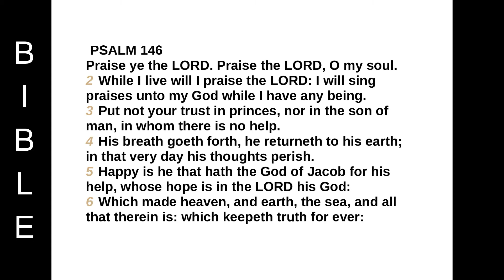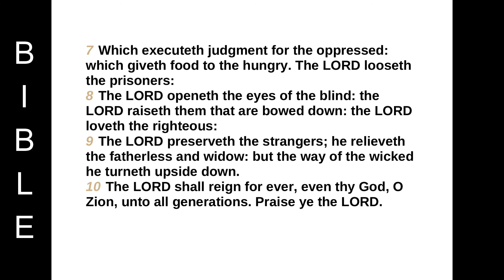Book of Psalms -Psalm 146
PSALM 146
Praise ye the LORD. Praise the LORD, O my soul.
2 While I live will I praise the LORD: I will sing praises unto my God while I have any being.
3 Put not your trust in princes, nor in the son of man, in whom there is no help.
4 His breath goeth forth, he returneth to his earth; in that very day his thoughts perish.
5 Happy is he that hath the God of Jacob for his help, whose hope is in the LORD his God:
6 Which made heaven, and earth, the sea, and all that therein is: which keepeth truth for ever:
7 Which executeth judgment for the oppressed: which giveth food to the hungry. The LORD looseth the prisoners:
8 The LORD openeth the eyes of the blind: the LORD raiseth them that are bowed down: the LORD loveth the righteous:
9 The LORD preserveth the strangers; he relieveth the fatherless and widow: but the way of the wicked he turneth upside down.
10 The LORD shall reign for ever, even thy God, O Zion, unto all generations. Praise ye the LORD.